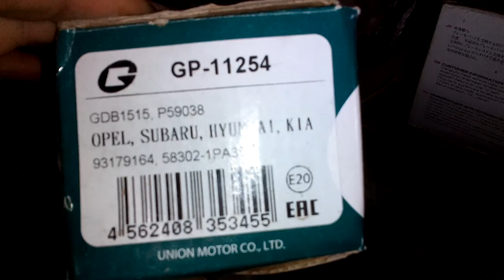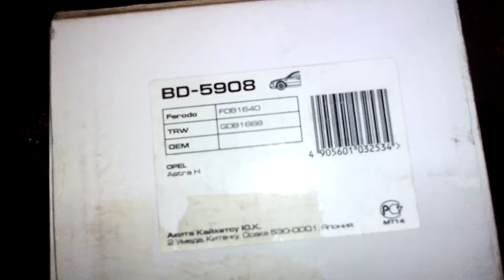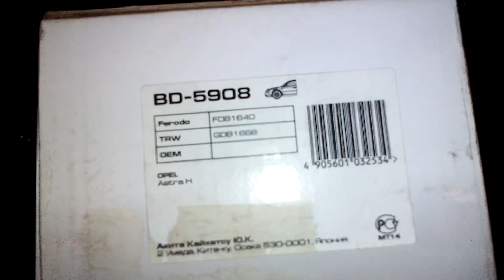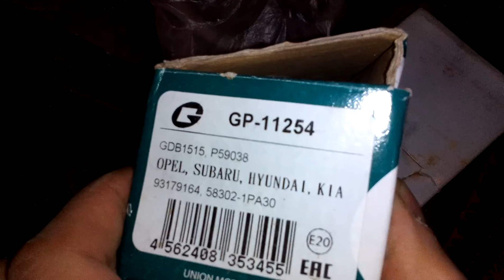Тормозные колодки на опель мерива